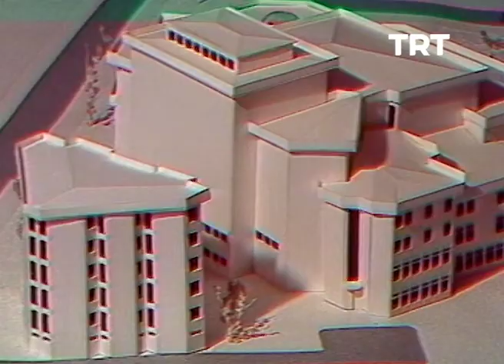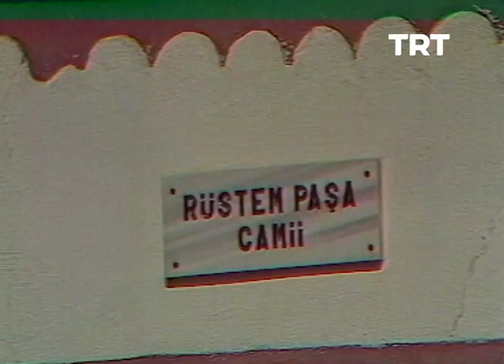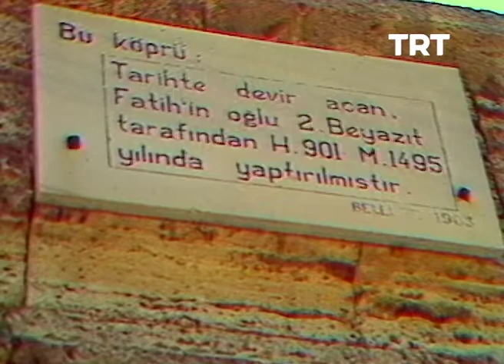gezelim görelim evliye çelebi sakarya